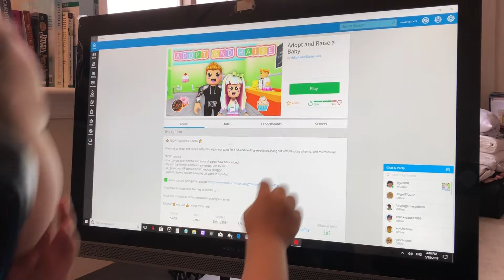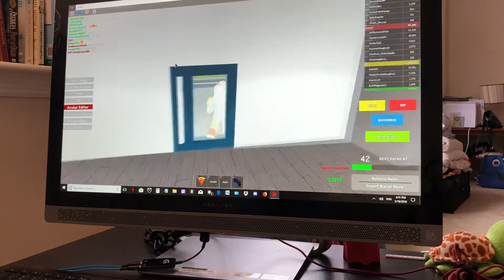Kids playing roblox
Luv,
Maya